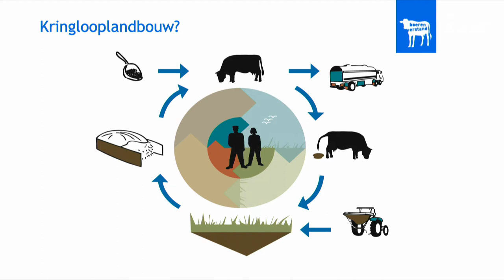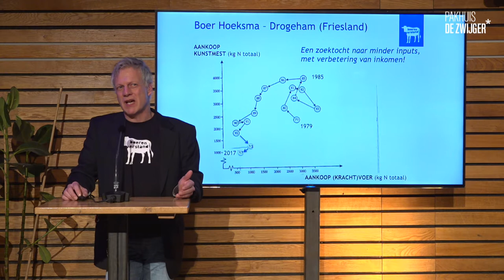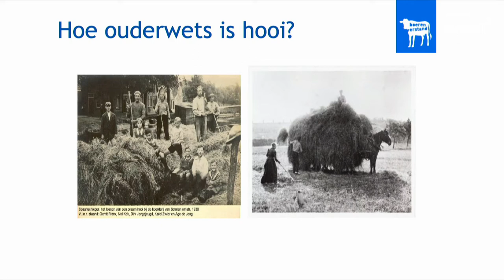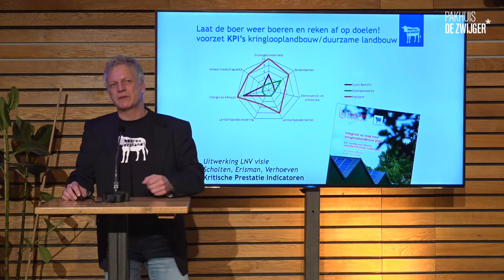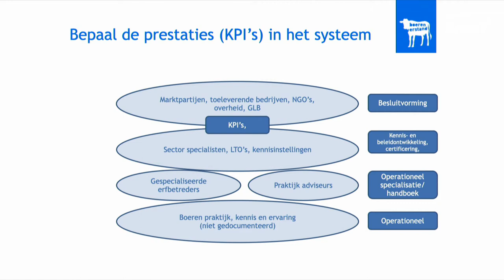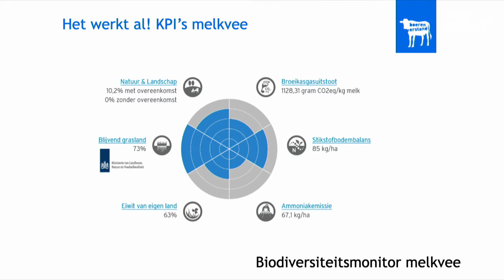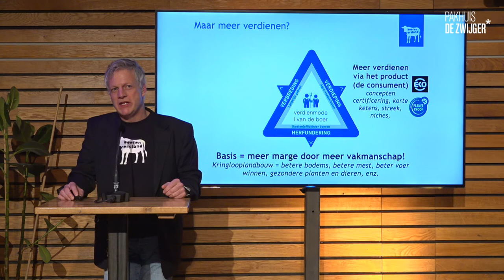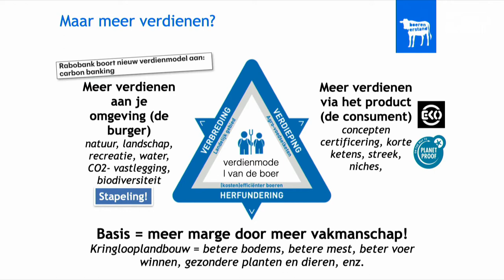De Maaltijd van Morgen #3: Duurzaam én goed boeren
Hoe zorgen we voor goede en eerlijke verdienmodellen in een duurzaam voedselsysteem?

Nederland is de tweede landbouwexporteur van de wereld. We verbouwen heel veel voedsel van goede kwaliteit op een efficiënte manier. Deze productie op grote schaal zorgt voor het verlies van biodiversiteit, klimaatverandering en vervuiling. Om de transitie naar natuur-inclusieve landbouw te maken, zijn nieuwe verdienmodellen voor boeren nodig. Het huidige verdienmodel staat onder druk, omdat verduurzaming gepaard gaat met hogere kosten en meer onzekerheden. In dit programma kijken we hoe zo’n nieuw verdienmodel eruit kan zien. Wat heeft de sector nodig voor een duurzaam verdienmodel? Hoe zorgen we voor sterke lokale economieën? Hoe zorgen we voor een duurzaam voedselsysteem met eerlijke prijzen? We gaan in gesprek met experts die onderzoek hebben gedaan naar nieuwe verdienmodellen en met boeren die hun kennis en ervaring met ons delen.